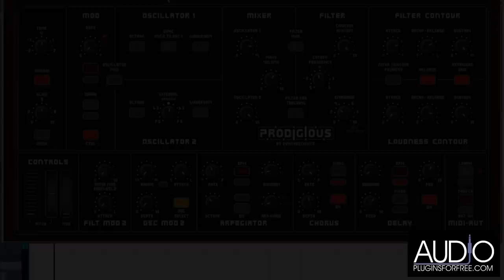Prodigious Synthesizer (Synthescience) - Synth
Click the link above for download this plugin and see more info.